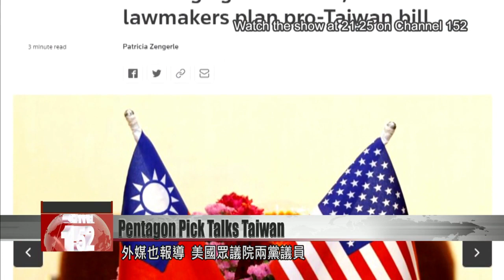Pentagon nominee says more US support needed for Taiwan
The nominee for a top U.S. national security role saying a Chinese invasion of Taiwan is "a real concern". Ely Ratner, U.S. President Joe Biden''s pick to lead the Pentagon''s Asia office, was speaking before the Senate at his confirmation hearing on Wednesday. He said the U.S. must invest more resources toward deterring Chinese aggression in the region. He also expressed support for President Tsai Ing-wen''s defense policy and her efforts to build a more mobile, resilient military force.

Ely Ratner
Indo-Pacific defense assistant secretary nominee
The People’s Republic of China has yet to renounce the use of force against Taiwan and it is increasingly using its aggression and coercion in the region. So I think that this is a real concern.

During his confirmation hearing at the U.S. Senate, Ratner said that the possibility of a PLA invasion of Taiwan was “a real concern.” Senator Jake Sullivan, who recently visited Taiwan, asked him to comment on whether an invasion was possible in the next six years – a timeline suggested by top U.S. admiral Philip Davidson.

Ely Ratner
(Senator: Do you agree with that timeline?) I agree with Admiral Davidson’s sense of urgency. I don’t think it’s particularly useful to put a pin on a timeline. And in the absence of the U.S. to impose sufficient cost and denial capability, I think that there is a potential that they would use aggression against Taiwan to achieve their political aims.

Ratner said the U.S. needed to put more funding toward deterring China from invading Taiwan. He also expressed support for the Tsai administration’s national defense strategy.

Ely Ratner
President Tsai is committed to taking Taiwan’s military in the right direction and I’m encouraged by the steps she’s been taking to try to develop a more mobile and resilient military. And that’s an incredibly important part of deterrence in the region. And if confirmed, I would look forward to advancing that agenda.

Also on Wednesday, several U.S. congressmen reintroduced the Taiwan Defense Act. The legislation aims to ensure that the U.S. maintains the ability to counter Chinese attempts to invade Taiwan and execute a fait accompli. The term “fait accompli” refers to a Chinese strategy to seize control of Taiwan before the U.S. military can respond, while attempting to convince the U.S. that responding to the invasion would be prohibitively difficult or costly.

And according to Reuters, bipartisan U.S. representatives plan to introduce another bill later this week – the Taiwan Peace and Stability Act. The bill is designed to promote Taiwan''s diplomatic, economic and physical space. Democrat Ami Bera says he expects much of the act to be eventually included into the Ensuring American Global Leadership and Engagement Act, which aims to counter policy challenges posed by China. Once again, Congress is making moves to strengthen Washington’s support for Taiwan.